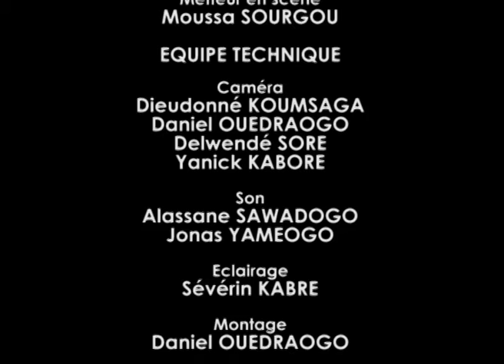Triune des enfants N°10